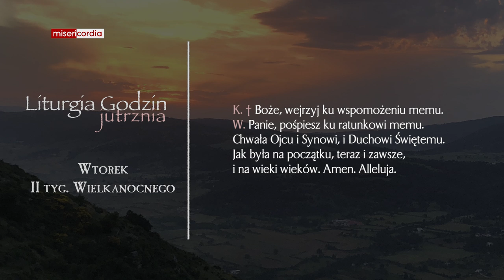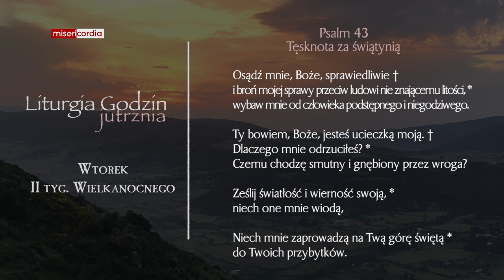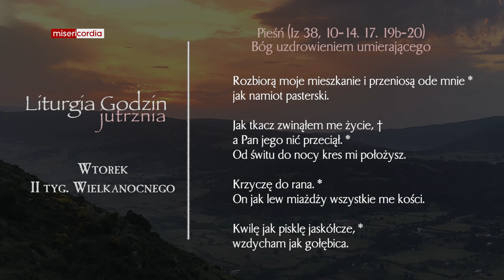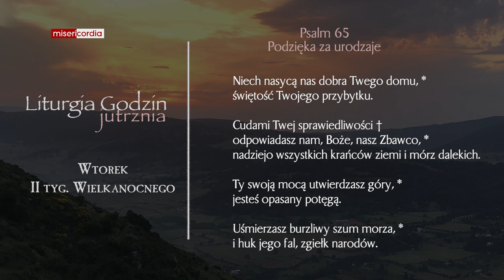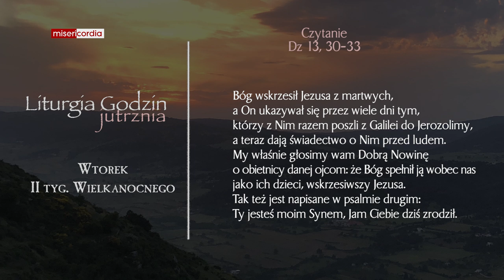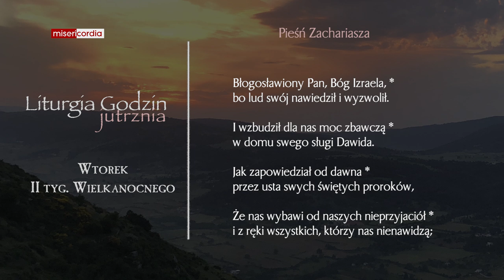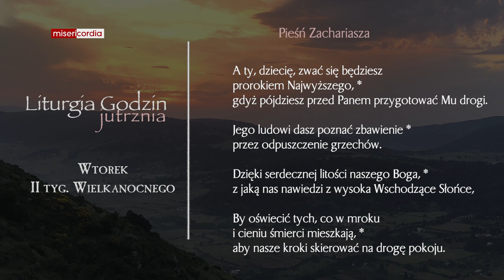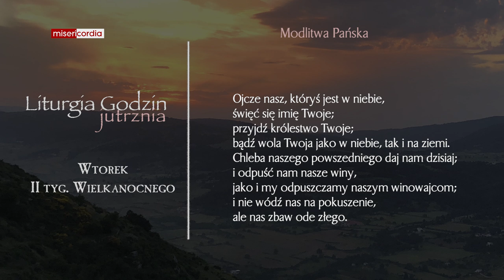Liturgia Godzin | Jutrznia | Wtorek, II tyg. Wielkanocnego